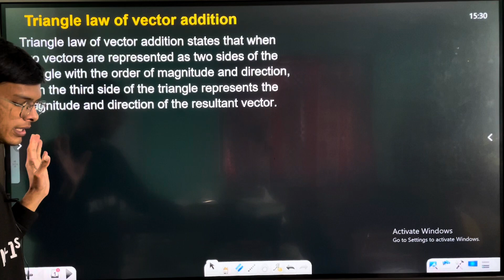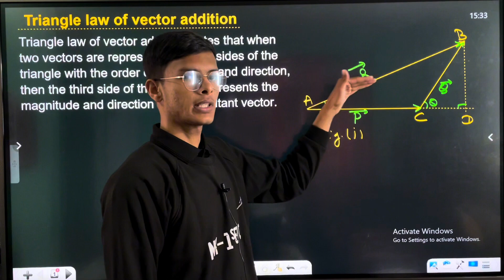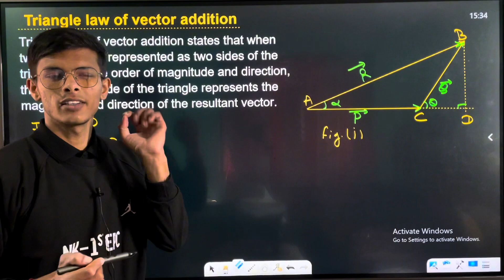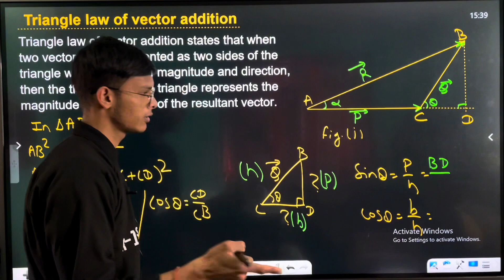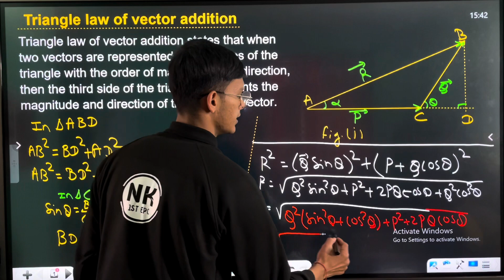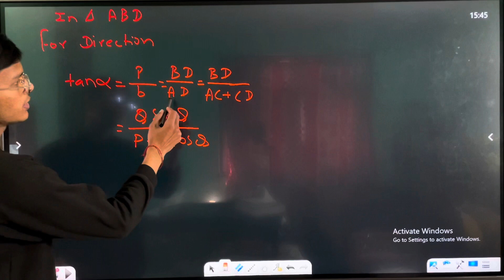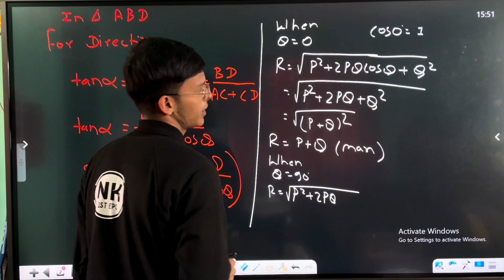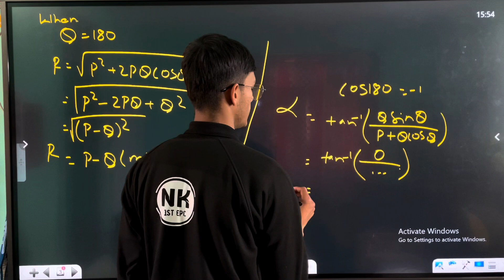Physics 1st year important question for health science ( HA, pharmacy,lab ) CTEVT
Physics 1st year important question for health science ( HA, pharmacy,lab ) CTEVT | physics 1st#ctevt
physics important derivation ctevt
diploma first year physics important questions
physics important derivation
physics |important question for final exam
ctevt diploma level health science first year physics important question
physics important question physics
physic question answer for first year
physics question paper solution diploma level
semester important question of physics ctevt
ctevt 1st year physic question answer preparation video